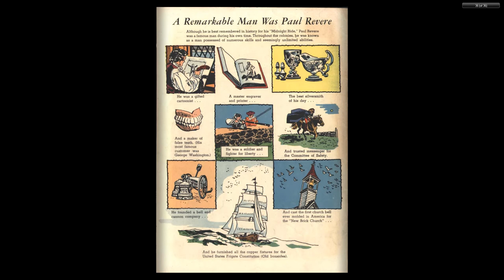DISNEY Dell Four Color Comics #0822 Paul Revere's Ride